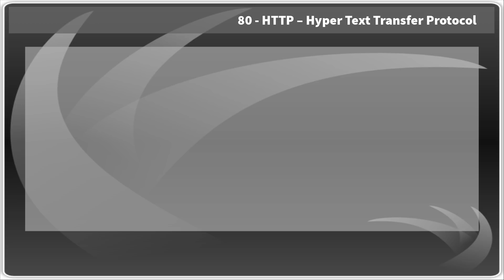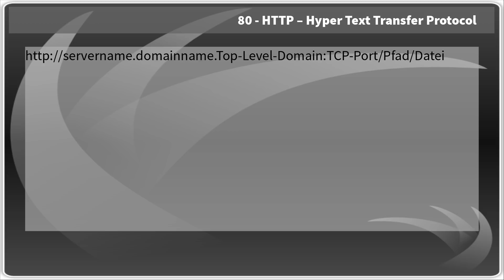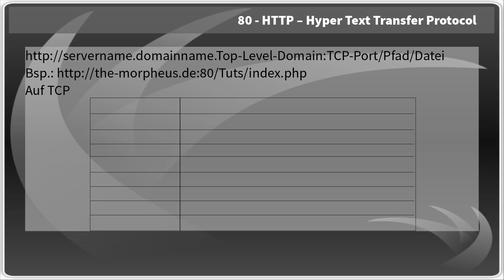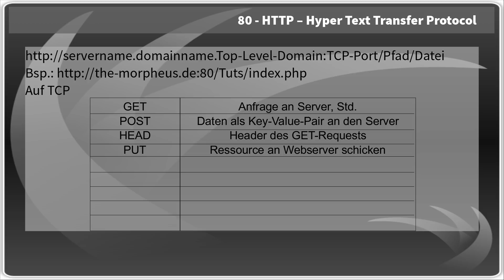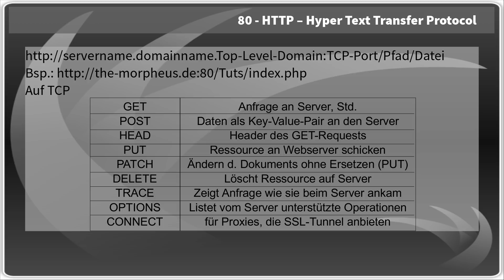Netzwerktechnik Application Layer #1 - HTTP - Hyper Text Transfer Protocol